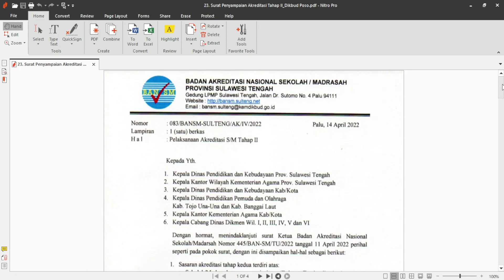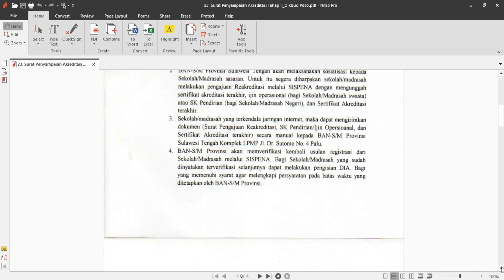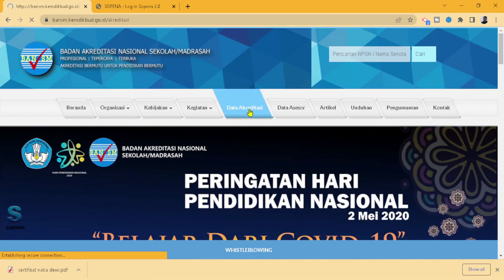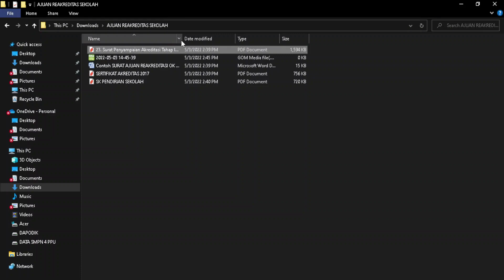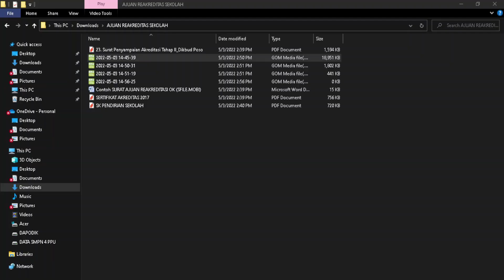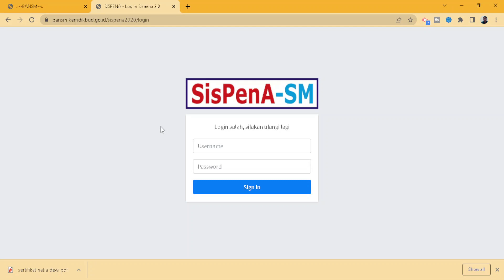PERSIAPAN REAKREDITASI SEKOLAH TAHUN 2022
Follow Gede On Social Media !